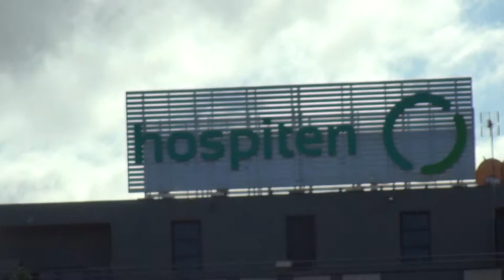COVID 19 ALCALDE GUIA DE ISORA